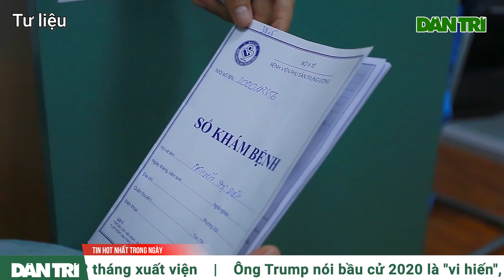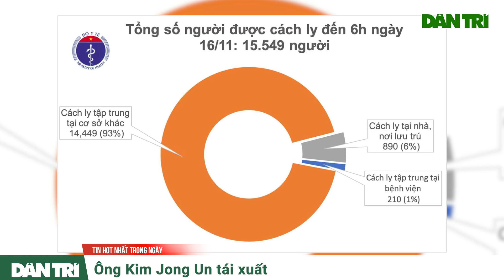Chàng trai Hà Nội tái dương tính với SARS-CoV-2 sau gần 2 tháng xuất viện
Sau gần 2 tháng được chữa khỏi Covid-19, nam thanh niên 21 tuổi trở về từ Nga có biểu hiện sốt 39 độ C, kết quả xét nghiệm dương tính trở lại với SARS-CoV-2.

Theo báo cáo của Trung tâm Kiểm soát bệnh tật (CDC) TP Hà Nội tối 15/11, trường hợp này là P.N.M, nam, 21 tuổi, là du học sinh tại Nga (quận Cầu Giấy, Hà Nội). Kết quả xét nghiệm dương tính mới đây do Bệnh viện Nhi Trung ương thực hiện.